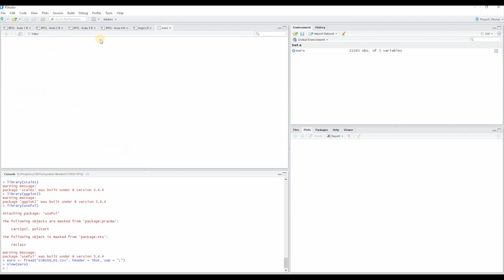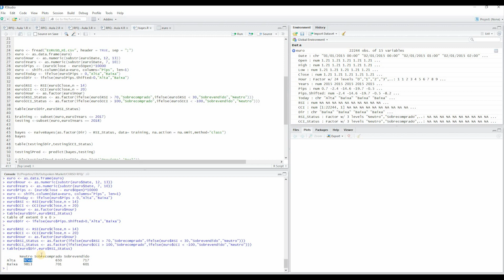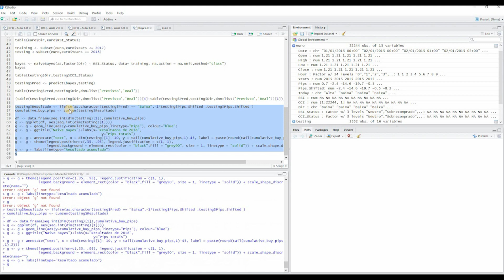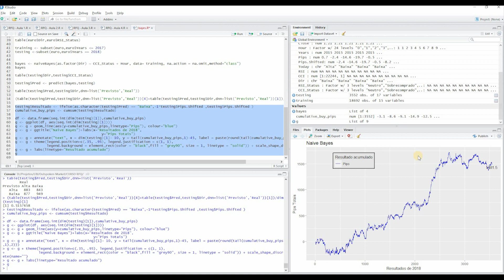Classificador Naive Bayes - Finanças Quantitativas - Outspoken Market Vídeo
Hoje explicarei como programar um classificador Naive Bayes no R mostrando o impacto e a importância de novas variáveis independentes no resultado do modelo, saindo de 260 para mais de 1400 pips positivos.

Tem alguma dúvida? Sugestão de vídeo? Comente aqui ou acesse nosso site!

Gostou dos vídeos? Curta, compartilhe e assine o canal para não perder mais nenhum!

A Liberdade é o caminho!